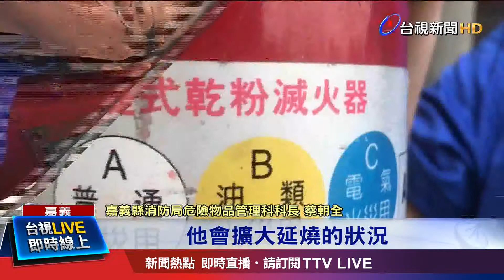自來水工程疑打翻貨車"備用油" 導致起火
碰到油類火災，卻提水救火，會不會太誇張了！一名網友在臉書上發文說，住家門前正在實施自來水工程，但過程中，貨車上的汽油桶竟然意外冒火，沒想到起火後，工程人員「提水救火」，卻差點把他們家給燒了，影片PO網後，讓網友直搖頭說「實在太沒常識了吧！」，消防人員也解釋，碰到這種油類起火狀況，應該要使用乾粉滅火器，並趕緊報案。